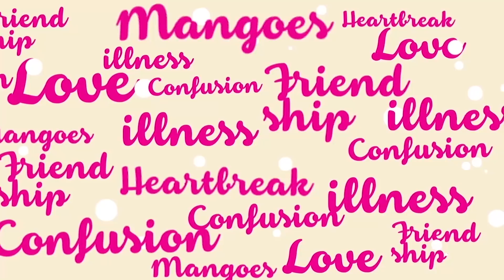เตือน อย่าเป็นแบบนี้!! ใช้ชีวิตให้สุดแล้วหยุดที่ HIV - HIGHLIGHT [พุธทอล์คพุธโทร] 10 เม.ย. 62